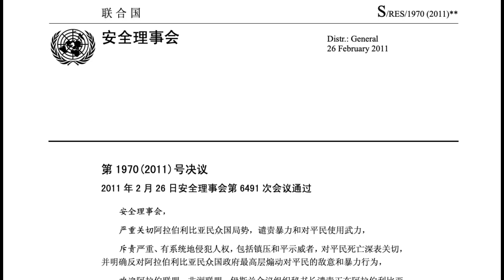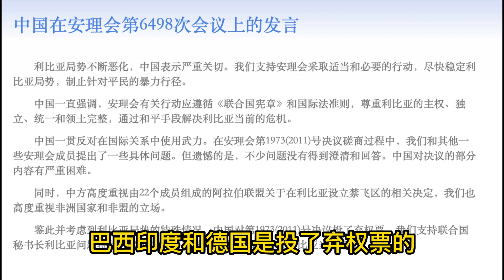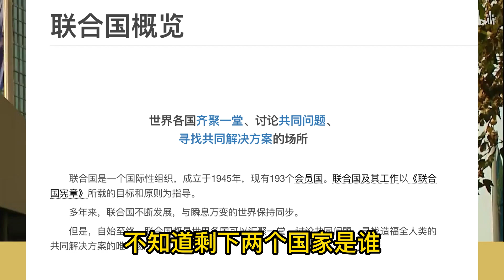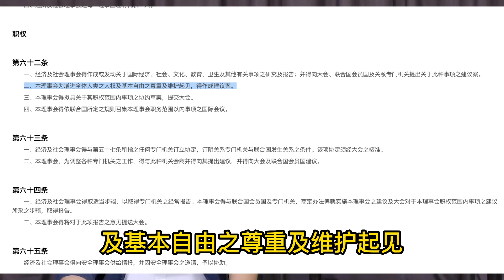联合国历史上仅有3次五常意见达成一致？丨【网络热门联合国视频鉴定】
鉴定一下比较热门的和联合国相关的网络视频